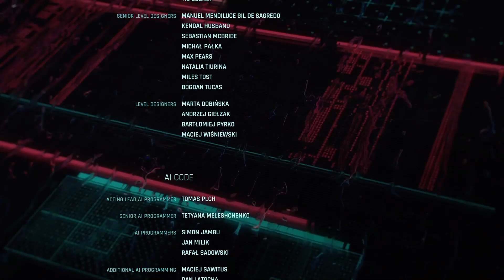Cyberpunk 2077 - Suicide Ending